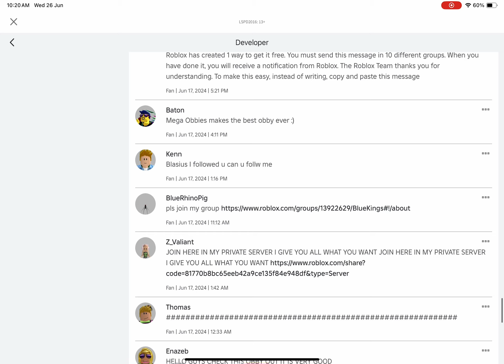These Scammers Bruh